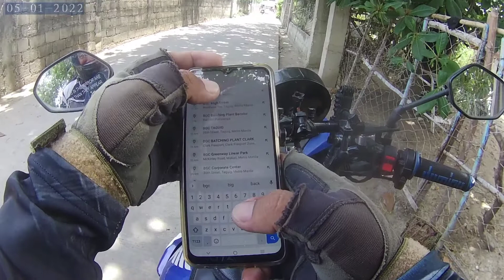byahing Taguig | dating pulis Ngayon marine na viral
byaheng Taguig, Tara let's go